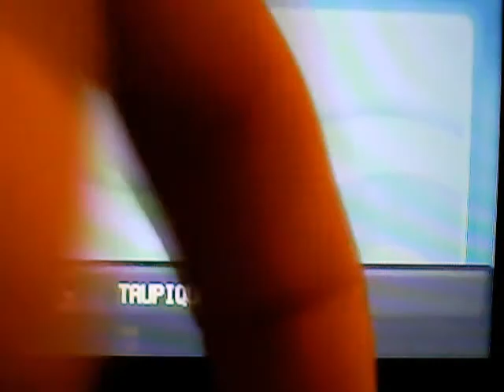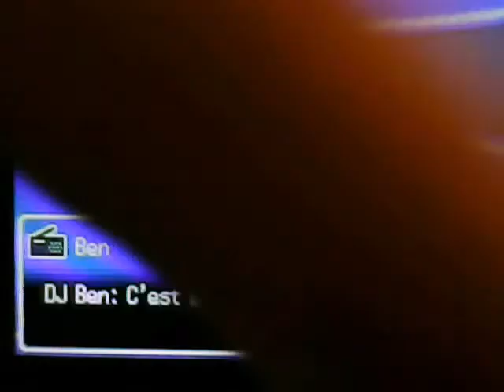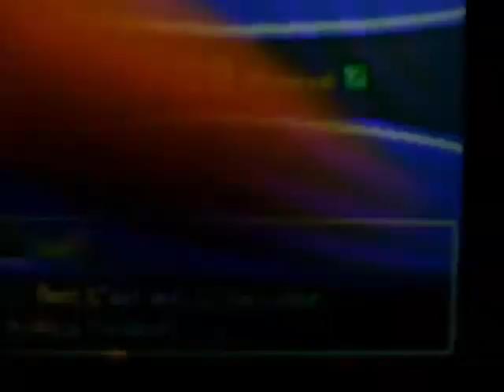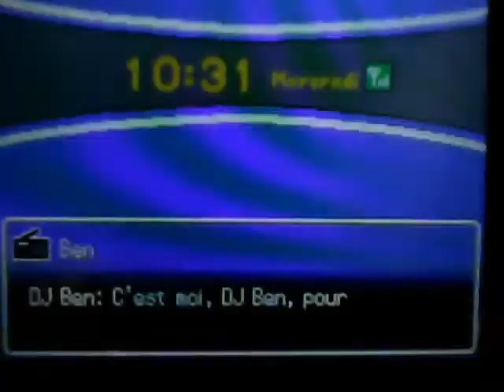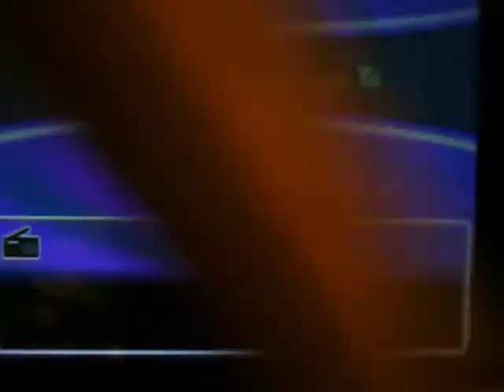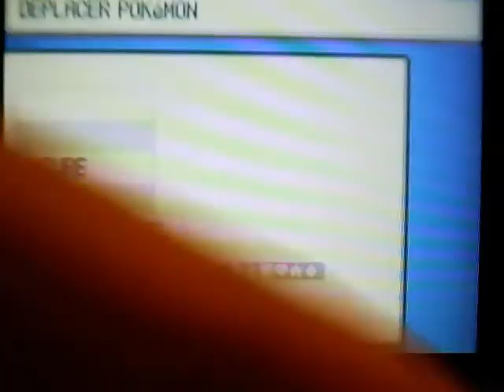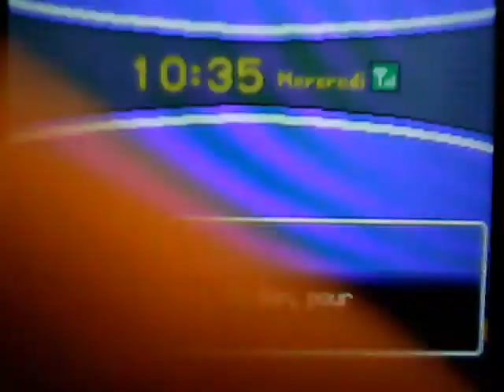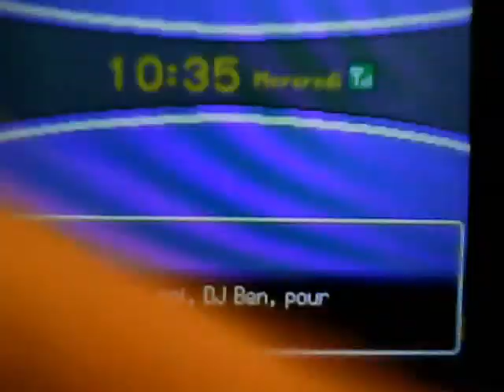Taupiqueur Shiny en 1.413 Rencontres / Shiny Diglett in 1.413 Encounters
Une recherche où j'ai tenté une cible (Absol), et où j'ai échoué, tout simplement.
33.3% Makuhita
33.3% Taupiqueur
16.7% Absol
16.7% Triopikeur
Cave Tapiqueur, Repousse Nv 17 + Radio Hoenn

Mon objectif est Triopikeur, et Absol et Makuhita sont rajoutés pour varier un peu, et avoir une chance de tomber sur eux, pour repousser un peu plus pour virer Taupiqueur, et éviter le doublon.
Une recherche intéressante au niveau de la combinaison des Pokémon, qui au final bah a pris la mauvaise pente pour la cible,
Dommage, mais je la referai je pense, cependant sans Absol *snif* (que je ferai alors sur 3g au moment voulu), mais bon j'ai envie pour le moment de toucher triopikeur Shiny à la Cave Taupiqueur, je trouve que ça en jette !